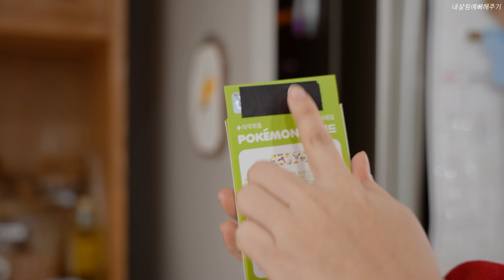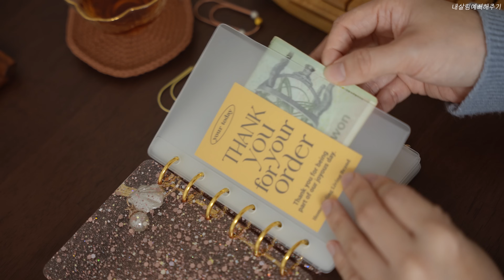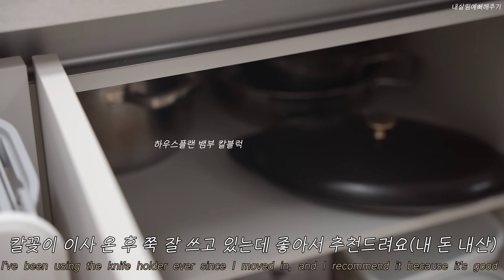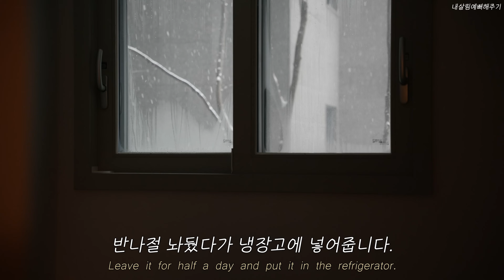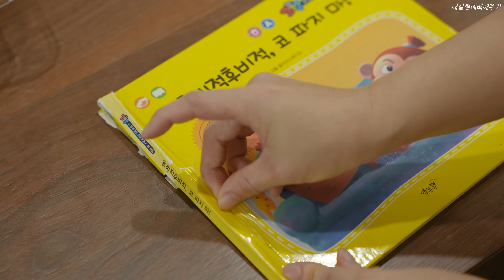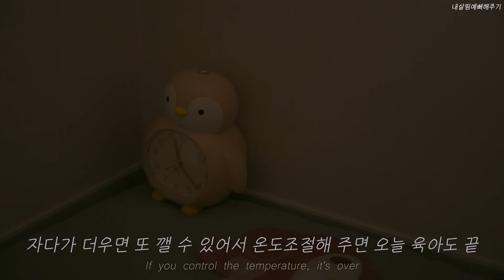SUB) 깔끔한 집을 유지하는 정리정돈법ㅣ가리고 숨기는 수납팁ㅣ아이의 첫 재롱잔치ㅣ현금생활 Hiding Storage Tips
안녕하세요😄💕
잘 지내셨나요? 그동안 보여드리지 않았던 숨겨진 공간들의
모습과 가리고 숨기는 정리 정돈 팁을 공유드려요.✨️

저는 작년부터 현금 생활을 습관화하기 위해 여러 가지 방법을
시도했었는데 올해 더 재밌게 실천할 수 있는 방법을
관심 갖게 되었어요.😍❤️

또 아이의 인생 첫 떨리는 재롱잔치까지 ^^
요리하고 살림하는 영상들 재미있게 시청해 주세요🙏😊

🌿공구일정 및 구매링크

🎈에버스텐 캐니스터 스테인레스볼,반찬용기 공구1/29~2/2

*영상에 자주 등장하는 제품들
거실테이블의자(로멘틱캬바레)
접착식 메탈후크(욕실 공중부양)
걸이형 바구니 (주방세제 솔 수납함)
캄포스타일 월넛 원형도마(대)
(현재 소,특대 판매중입니다)
올스텐 분리형가위

   (Artlist 연간 $ 199. 위 링크로 가입하시면 2개월 추가
 혜택이 있습니다)